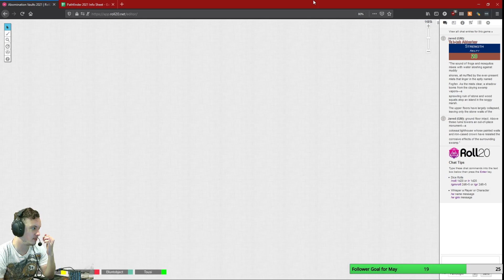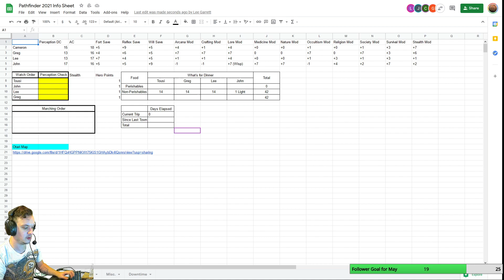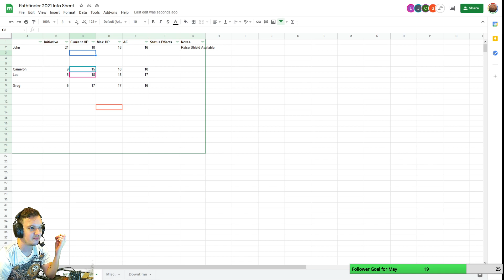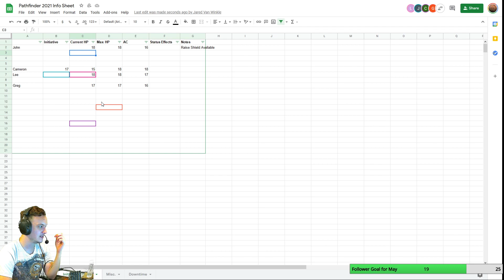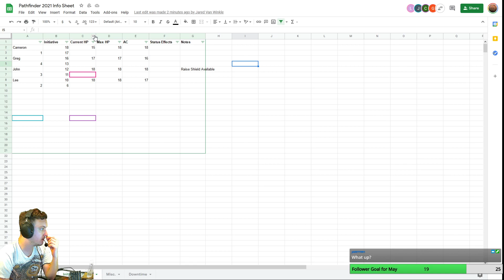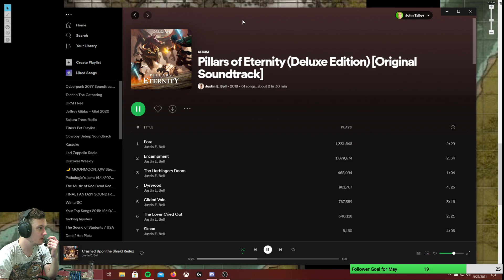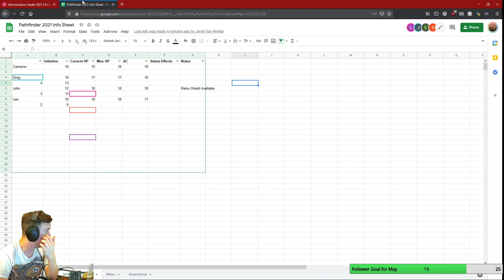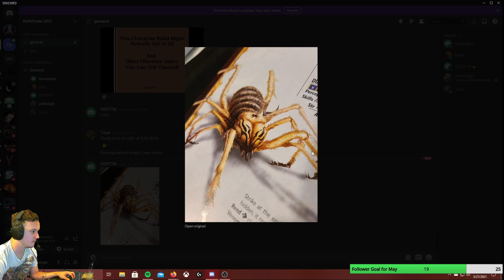Abomination Vaults Session 2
We negotiate with some gremlins and also fight some grubs in this session of the Abomination Vaults -- Watch live